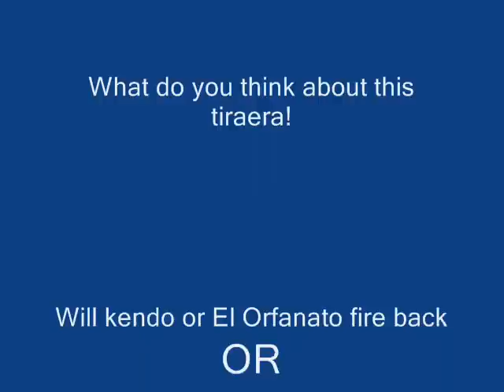Franco El Gorilla-Fuck The Orphans(Tiraera Pa El Orfanato)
This Tiraera Just came out bout a Couple of days ago sounds like its directed more towards kendo but comment on what you think will happen and if kendo or any1 from el orfanato fire back I'll post it up as soon as possible!